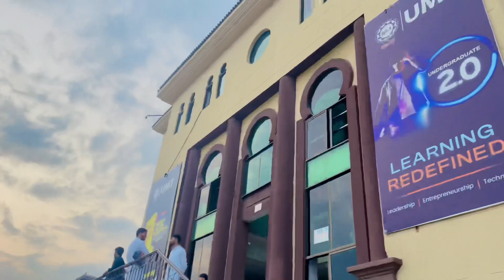Life at UMT Lahore | Life at University of Management and Technology Lahore ​⁠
Life at University of Management and Technology Lahore | life at UMT lahore | Stand with Palestine

Life at University of Management and Technology Lahore | Stand with Palestine

Life at UMT | University of Management and Technology Lahore ​⁠| UMT university lahore vlog:

University of Management and Technology Lahore | UMT Lahore

UMT Lahore - University of Management and Technology, Lahore

UMT university keasi hy | Umt overview

University of management and technology
University of management & technology
UMT Lahore
Umt lahore university
UMT university lahore

UMT orientation 2023